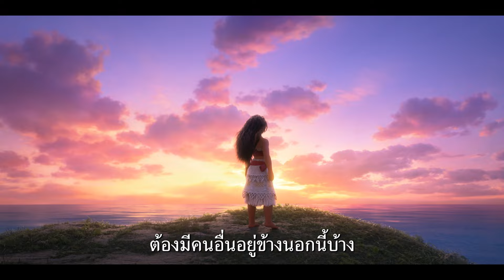Disney's Moana 2 โมอาน่า 2 | Break The Curse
ทำลายล้างคำสาปที่ขังไม่ให้พวกเราผูกพันกันได้!
เตรียมเหยียบทรายบนเกาะเหล่านั้น แล้วเชื่อมโยงสายใยแห่งมิตรภาพให้เป็นได้ดังใจหวังไปด้วยกัน 💙

Disney’s Moana 2 โมอาน่า 2 พุธที่ 4 ธันวาคมนี้ ในโรงภาพยนตร์เท่านั้น! ซื้อตั๋วล่วงหน้าได้วันที่ 27 พฤศจิกายนนี้